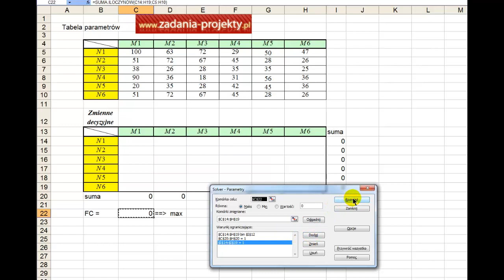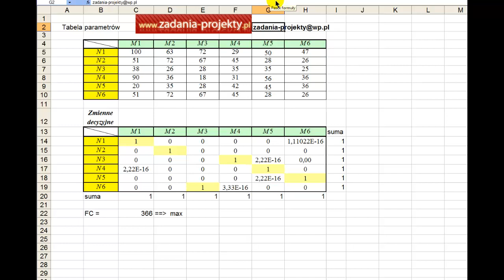Dodatek Solver - w metodzie zagadnieniu przydziału na maksymalizację korzyści